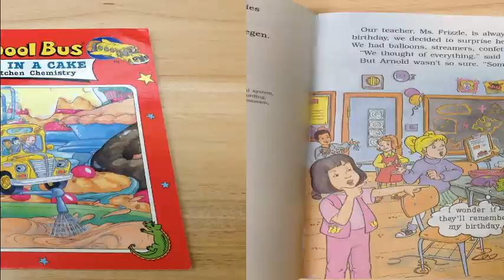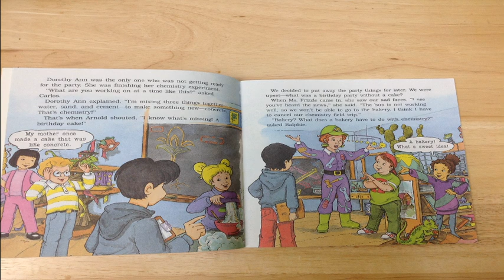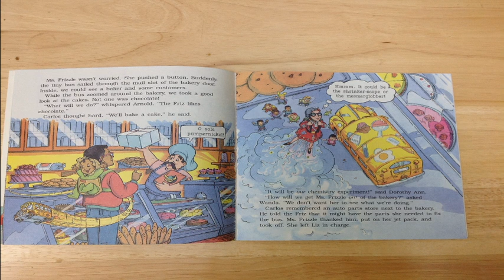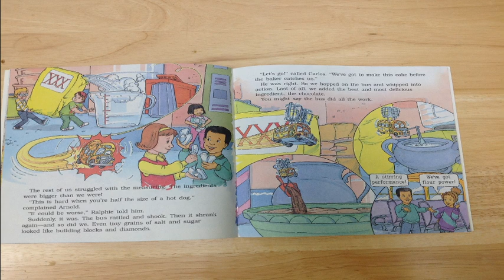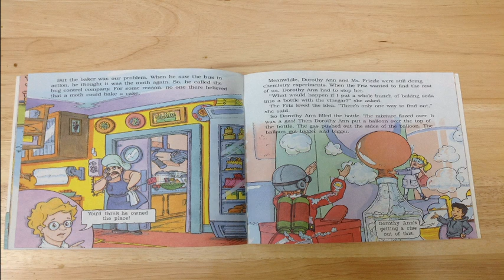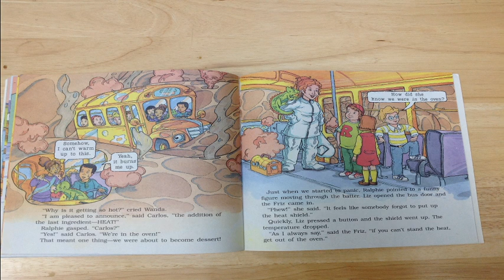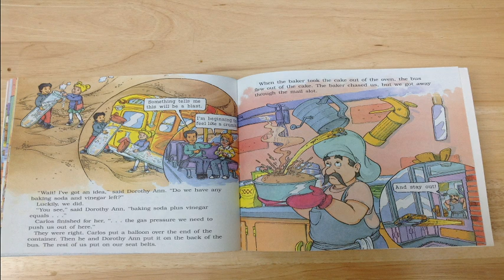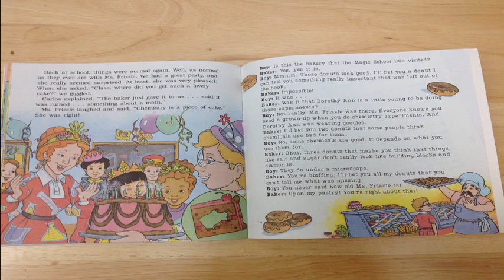Magic School Bus Gets Baked in a Cake Read Aloud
Follow Ms. Frizzle and her class as they learn the wonderful world of chemistry in the kitchen through baking a birthday cake for Ms. Frizzle (chocolate of course)!